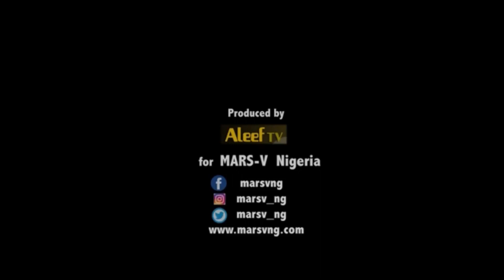WATCH VIDEO: Healing for Rape survivors by Hajiya Maryam Sanusi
This is one of the most pervasive violations of human rights in the world and It is high time to join forces, speak up and take action!